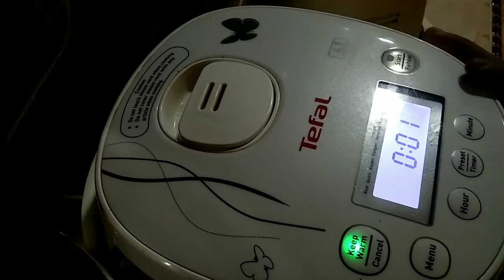Nasi Lemak Pandan with Sambal Anchovies and Sambal Egg.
Serve with pandan rice, sambal anchovies, sambal egg, cucumber slice, fried peanuts, hard-boiled egg and fried chicken.

Use darker leaves to get dark green pandan
juice.

Severs 4-5